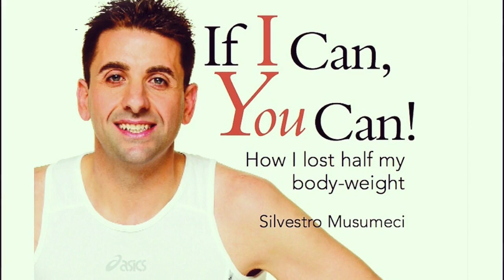LOSE WEIGHT FASTER By Staying Away from NEGATIVE PEOPLE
Struggling to lose weight? Your environment is probably setting you up to fail.

My Tip is to Stay Away from NEGATIVE PEOPLE and LOSE WEIGHT FASTER

The people that you surround yourself with. will shape your mind.

Remember, your body will follow your mind!

Quote for your week.
“When a flower doesn’t bloom, you fix the environment in which it grows, not the flower.”

This quote by Alexander Den Heijer is one that can shift your perspective immediately.

Your environment is more powerful than your willpower.

Ultimately, the key is to be aware of what you struggle with and not be scared to keep those foods or habits out of your house.  Create a healthy environment for yourself!  Trust me, it’s a major key to weight loss.

✅ Low Carb
✅ Vegan
✅ Plant Base
✅ High Protein

👨‍🍳 Shopping List
👨‍🍳 Detailed Nutritional Information
👨‍🍳 High-Quality Recipes

Silvestro xo